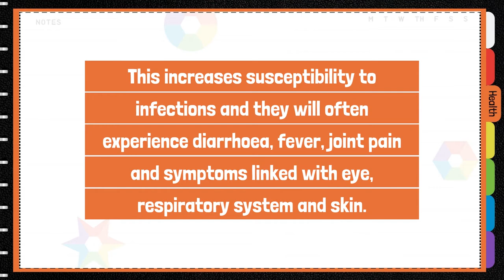Grey Collie Syndrome/Cyclic Neutopenia (CN)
A disease which affects a major component of a dog's immune system, the neutrophils. Download our free health checklist:

Affected dogs will experience a drop in the number of circulating neutrophils every 10-12 days. This increases susceptibility to infections and they will often experience diarrhoea, fever, joint pain and symptoms linked with the eye, respiratory system and skin. There can be bleeding episodes and most affected dogs will die as puppies. Some dogs with the best care will live longer but will unlikely live past 2-3 years old.

Mode of Inheritance:
Autosomal Recessive
Moderate Severity

Commonly Affected Breeds:
Collie Rough, Collie Smooth, Mixed Breed